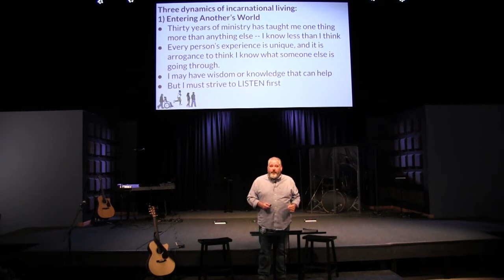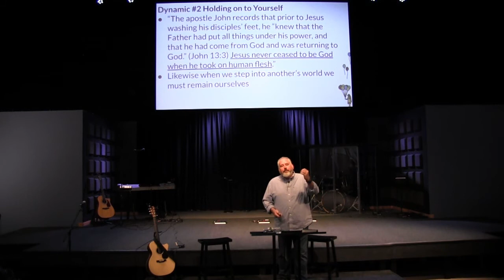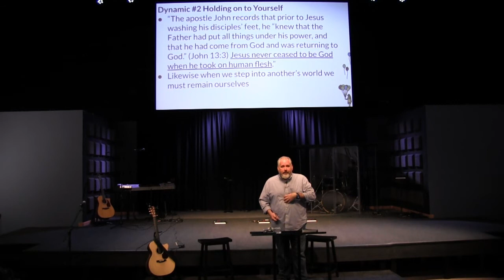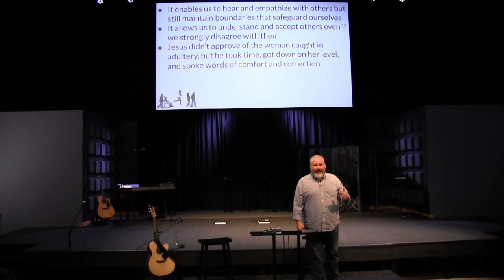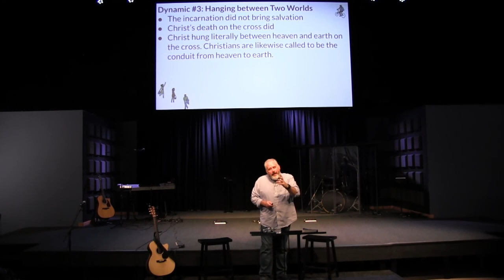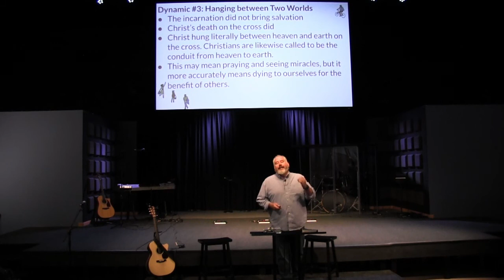Make Incarnation Your Model for Loving Well - Emotionally Healthy Community // Pastor Cameron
See the entire service as it was livestreamed on Facebook

Our hearts, minds, and spirits are interconnected and fully integrated. But we often live as though they were disconnected and independent aspects of our lives. This series will address ways to grow emotionally—which will enable us each individually, as a church, and as a part of our community to become healthier in every aspect of our lives.